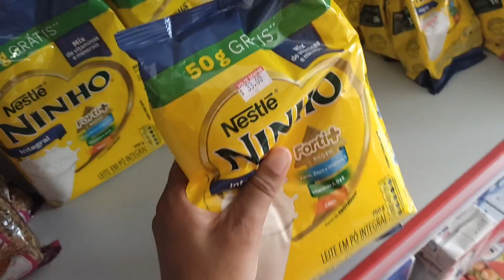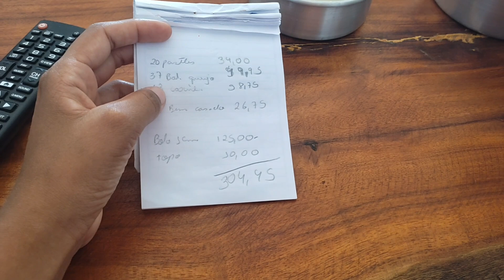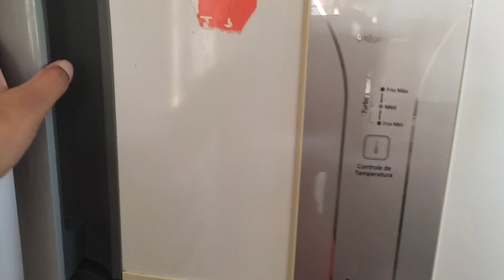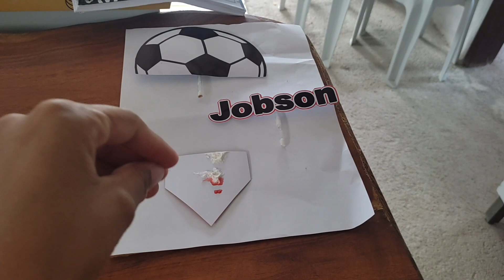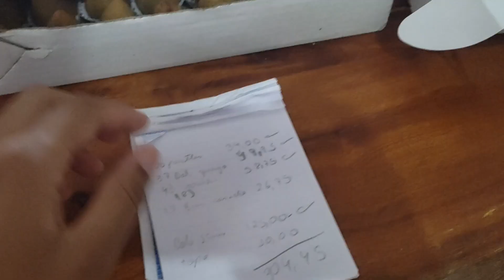Vlog: Receita de recheio, produção parou, teve encomenda de última hora, decorando 🎂 , docinhos...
No vídeo de hoje mais um dia de rotina no trabalho, hoje o plano era produção para congela, mas teve pedido de última hora então mostrei para você o dia fazen a encomenda, massa, recheio, decorando bolos, fazendo docinhos, salgados...

Receita do recheio para um bolo de 15cm 🎂
1 Caixa de leite condensado
2 Caixa de creme culinário/creme de leite
60g de coco ralado